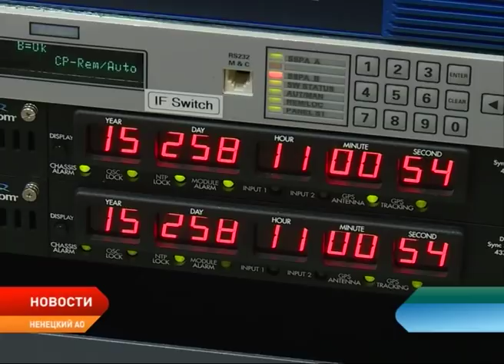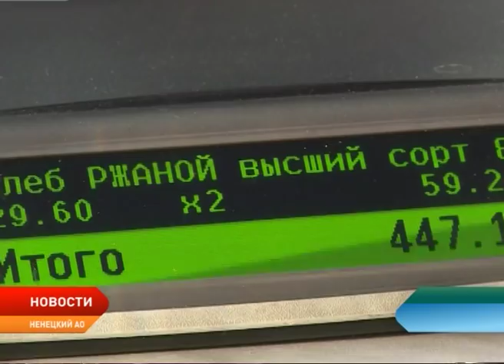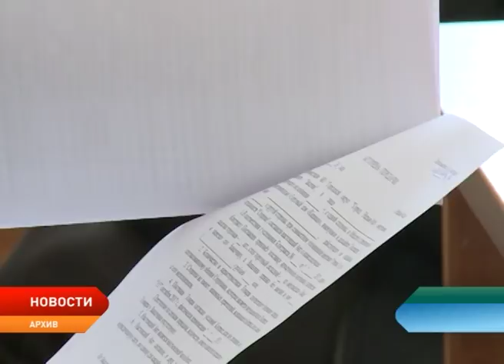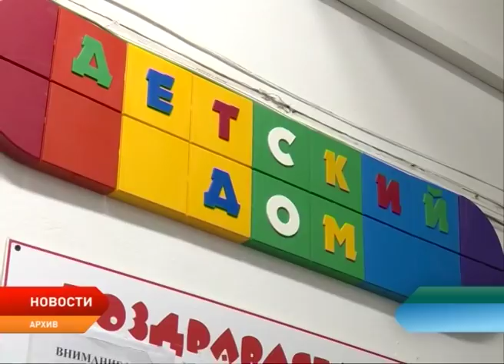Новости Ненецкого округа от 6.12.2017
Амдерма войдет в перечень населенных пунктов, получающих дополнительную поддержку для завоза товаров. Субсидию смогут получить все предприниматели, которые готовы обеспечить товарами жителей отдаленного поселка.

Чужих детей не бывает. В Ненецком округе увеличилось количество обращений на принятие детей-сирот в семьи.

Грабители задержаны, их личности установлены. Сотрудники окружной полиции нашли злоумышленников, которые нападали на пожилых женщин и отбирали у них сумки.

Должность «чумработница» вошла в реестр профессий России. С нового года труженицы тундры начнут получать заработную плату, им будет начисляться пенсия и все положенные социальные выплаты.

Нарьян-Мар готовится к встрече Нового года. На территории города объявлен конкурс на самое праздничное оформление дома.